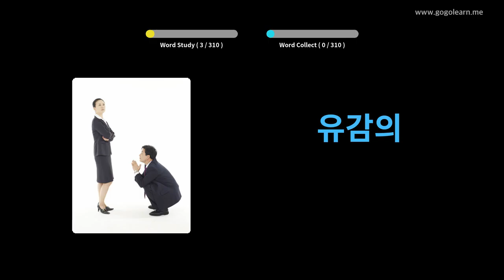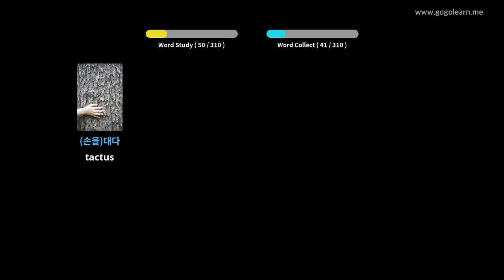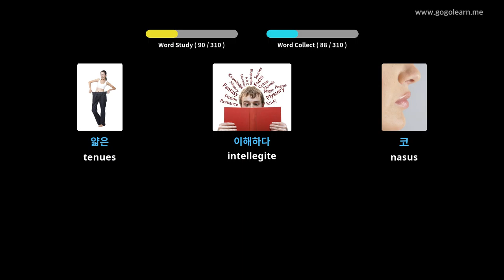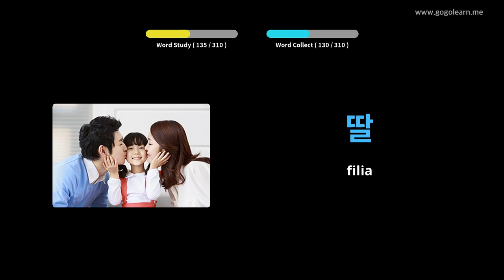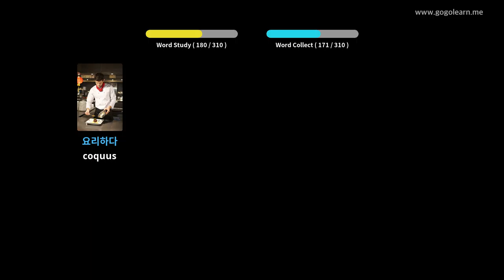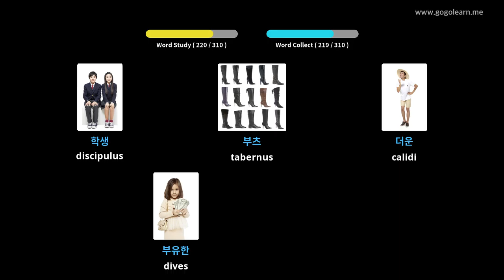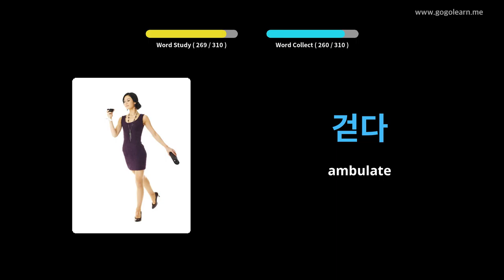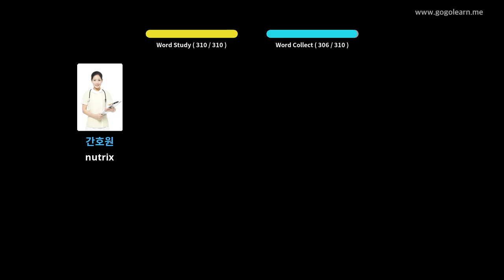Latina Italica audierat Coegi | Golearn